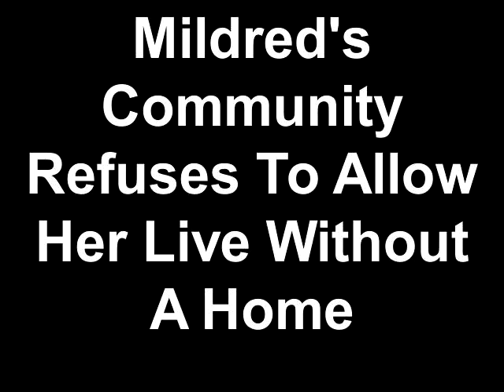Mildren Garrison Obi's Home Liberation!